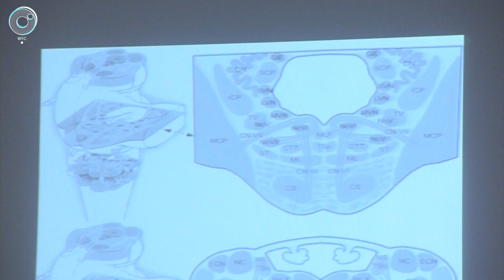Новосибирский центр нейрохирургии посетил профессор из Нью-Йорка